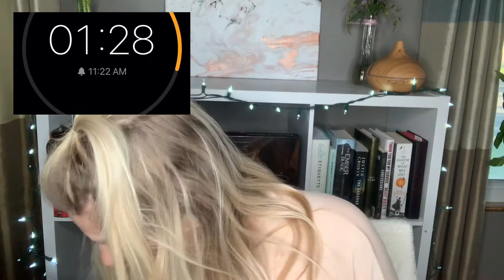5 Minute Makeup Challenge | Why do I keep embarrassing myself on here?! 🤣😂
Back at it with a makeup challenge 💪🏼 I attempt to do my makeup in under 5 minutes. How did I do? Hope everyone has a great holiday weekend!

XOXO
Kaylene
My links:
Wishlist for Puppies (please include your info so we can thank you!)

My name is Kaylene (K-lean) and I am new to youtube! I am here to purely entertain. I do diy/hacks where we make creative things. I am a noob gardener and am sharing my garden tips and tricks as I learn to grow my own food. I am a wannabe fitness guru and enjoy bringing you weekly fitness challenges...hopefully I can sculpt the perfect abs and butt along the way. I show my healthy lifestyle (for the most part). I use reading and books as escapism...yep im a bibliophile! I am also a small hobby breeder of French Bulldogs. I rarely have litters where we can all watch them grow up! But at the end of the day I am just a goofball embarassing myself for the internet!

NCS
Cartoon: Why We Lose